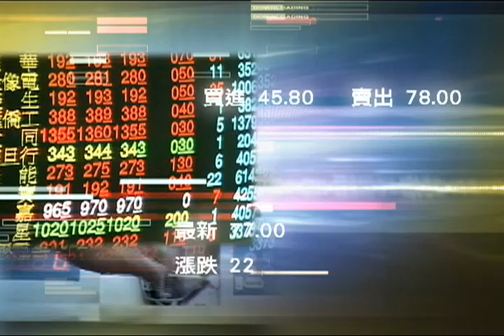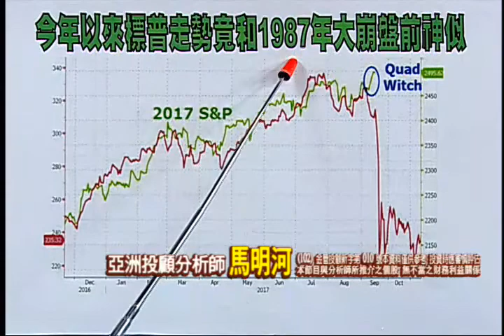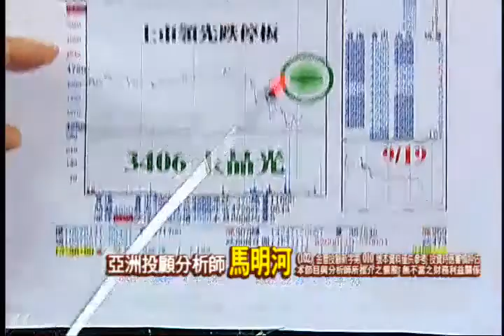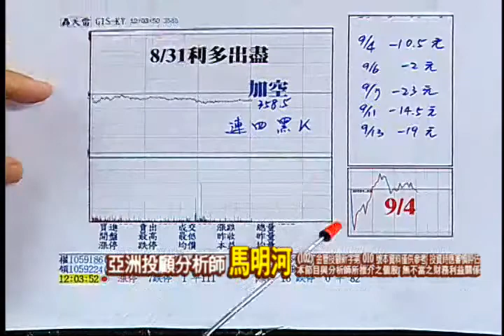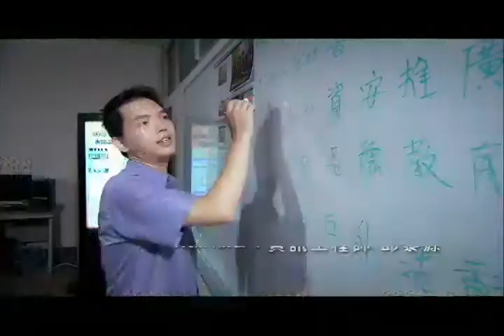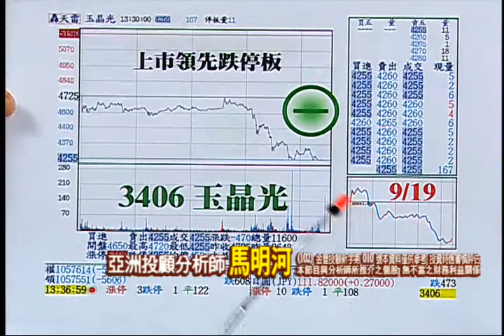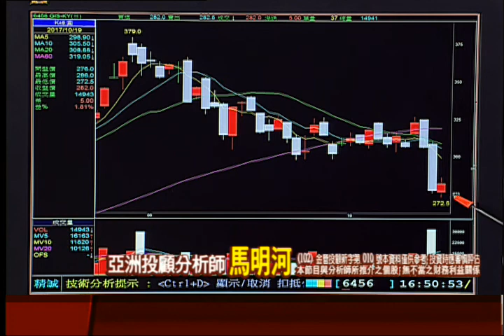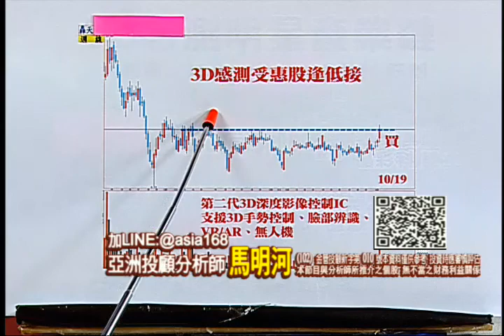171019亞洲之星